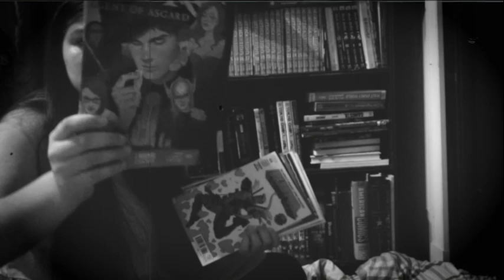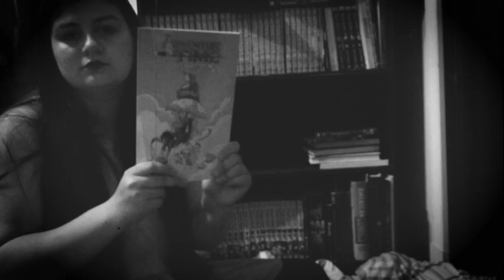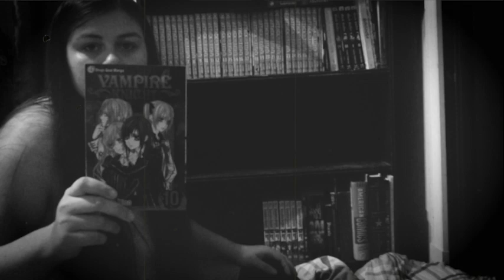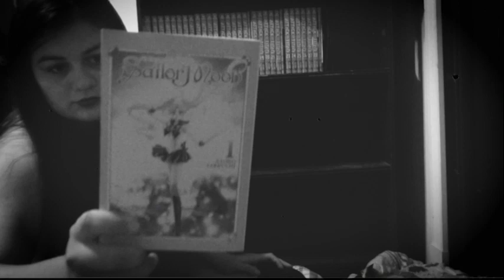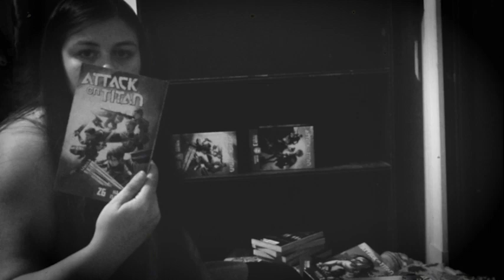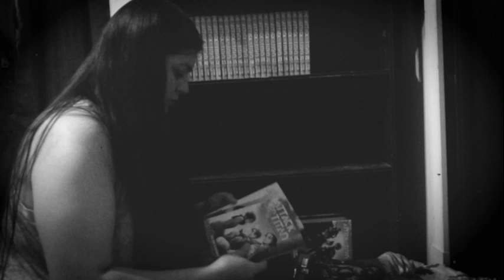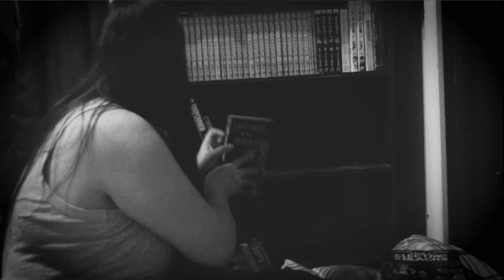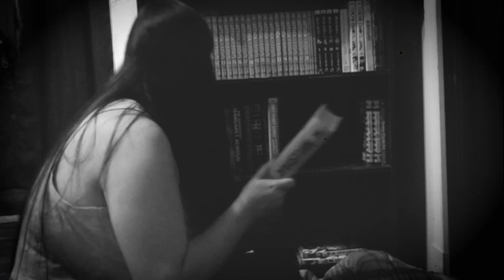going through all my books on my bookshelf, but it's a black and white silent movie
I needed to organized my self
and my shelf